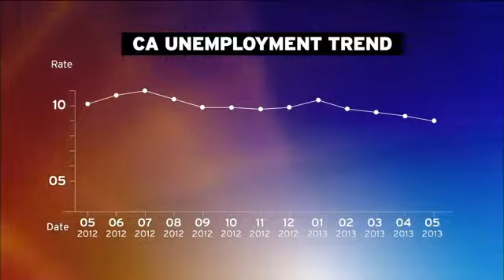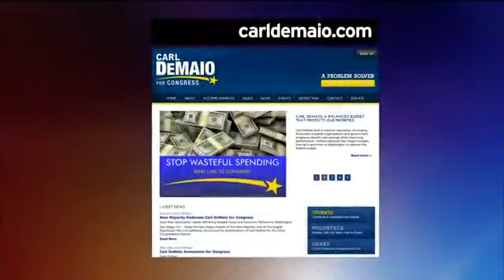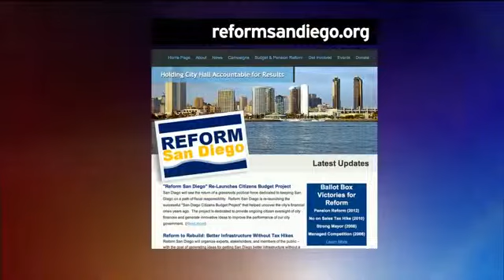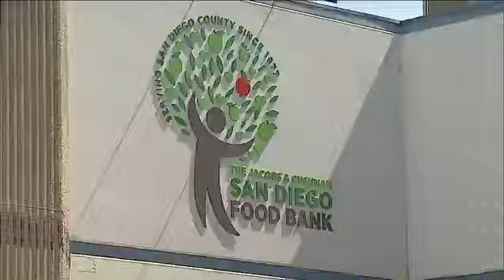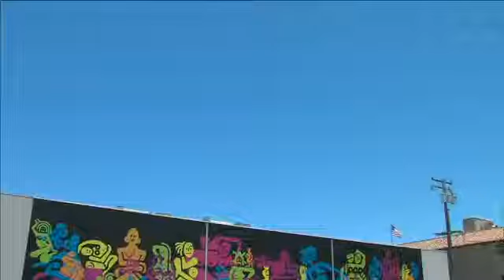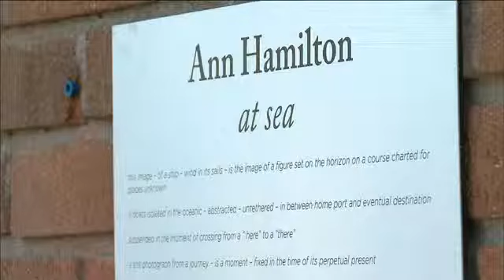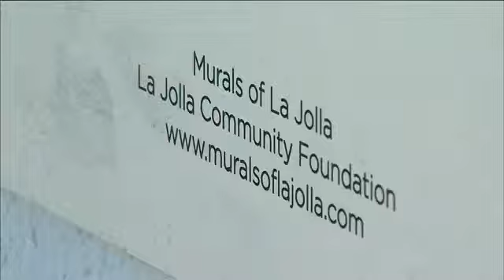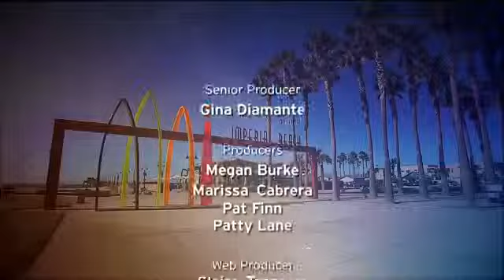Friday, June 21, 2013- Evening Edition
Questions about Carl DeMaio's fundraising efforts. Plus, open government advocates praise the state legislature's decision to forego changes to the Public Records Act and how La Jolla has privatized public art.